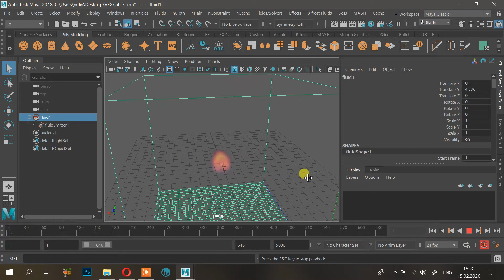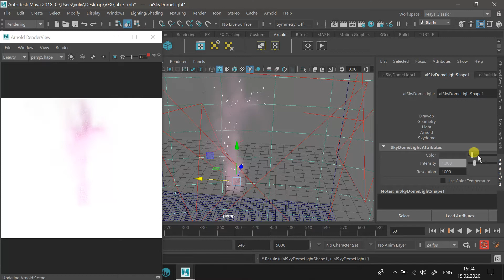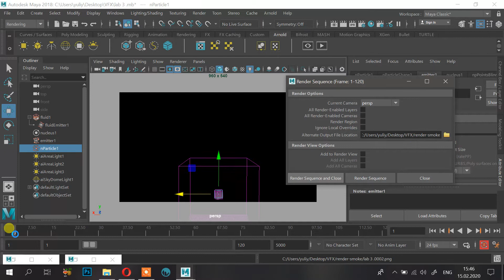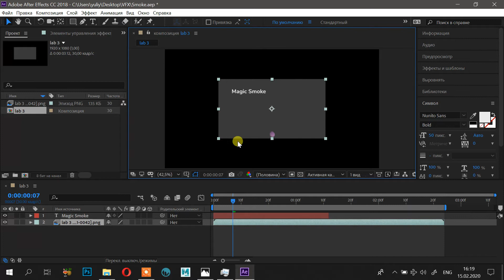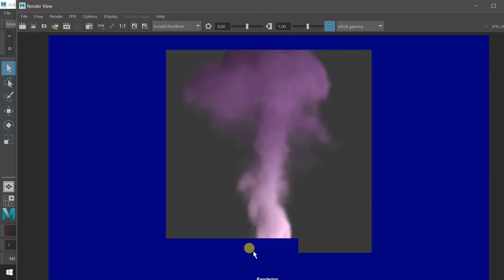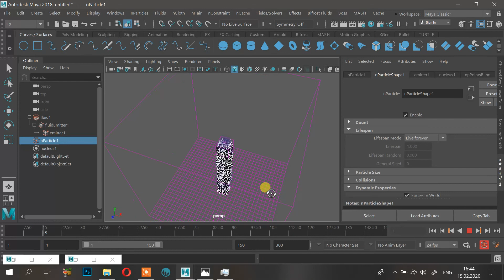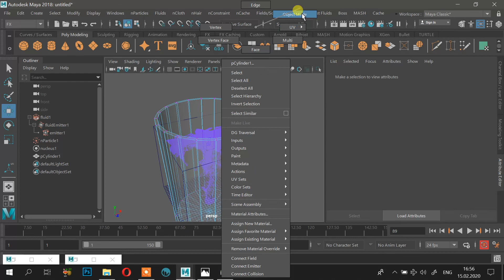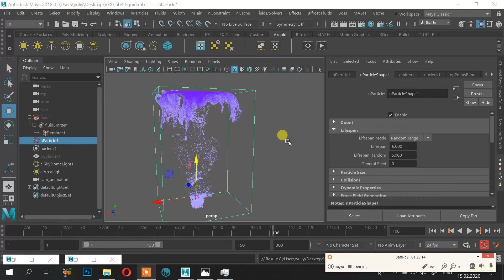VFX lecture 5 fluids and particles render